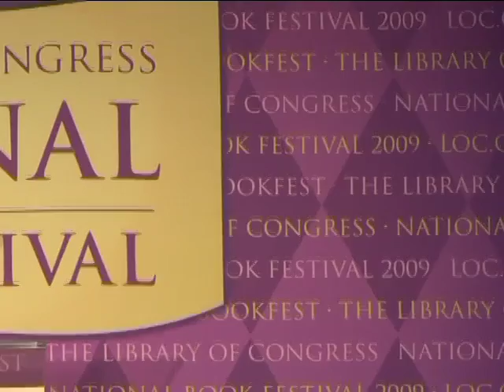Patrick Carman - 2009 National Book Festival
New York Times best-selling author Patrick Carman appears at the National Book Festival.

Speaker Biography: Patrick Carman is the acclaimed author of the New York Times best-selling "Land of Elyon" series, as well the "Atherton" and "Elliot's Park" series. He is the author of "The Black Circle," the newest installment in the best-selling multimedia adventure series "The 39 Clues." His multimedia "ghost story" "Skeleton Creek" was published early this year. The follow-up title, "Ghost in the Machine," will be published in October 2009. Patrick has worked in advertising, game design and technology and spends his free time supporting literacy campaigns and community organizations. He lives in Washington state.